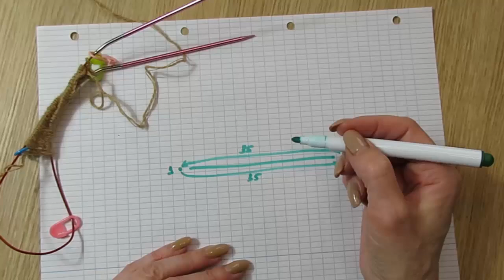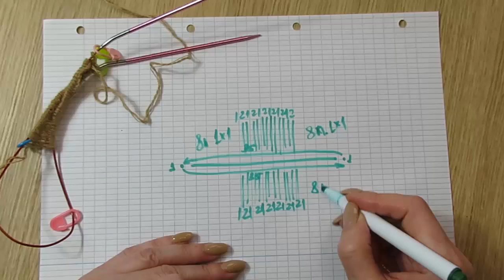ТАК ШАПКУ ВЫ ЕЩЁ НЕ ВЯЗАЛИ!!!!!ШАПКА С УШКАМИ ИЗ ПУХА НОРКИ. тренд сезона. вязаная мода. kniting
берет из пуха норки с чем носить жилет kniting тренд сезона вязаная мода